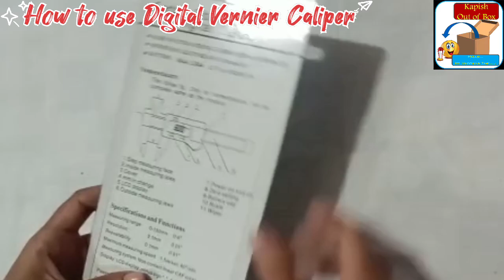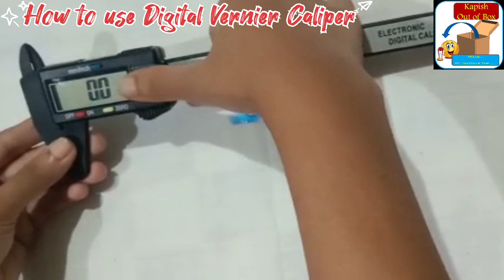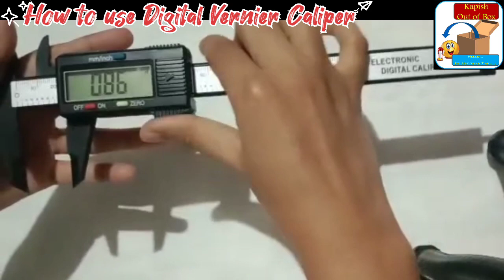DIGITAL VERNIER CALIPER| Unboxing| Measurement Using Digital Vernier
Digital vernier caliper

Time Stamp
0:00    Info about digital vernier caliper.
0:34    How to use digital vernier caliper.
0:41    How to measure parts with vernier.
5:11    We have 4 ways to check vernier caliper.

Product, we use While Making This Video.
   Boya mic for voice
  Tripod for shooting Video

DESCRIPTION :-  Carbon Fiber Compositer Digital Vernier Caliper 6 inch.

•PREMIUM MATERIAL :- Won't Scratch your valuable objects when measuring.

• ACCURATE READING :- Strictly tested to ensure exact measurement which accurate to 0.01inch.

• Zero CALIBRATION :- Press to set to zero at any position & continue to measure next section.

• UNIT CONVERSION :- Easy to read in inches & mm by pressing the blue button on the top.

• LCD DISPLAY :- Shows instant readings with digital numbers much more convenient.

• AUTO ON / OFF :- Auto turns on when sliding auto turns off after 5 mins if with no operations.

SPECIFICATIONS :-

• Measuring Range        :- 0.150mm / 0-6 inch
• Resolution                     :- 0.10mm / 0.01 inch
• Display                           :- LCD Screen
• Power                             :- SR44 / LR44 1.5 V
• Color                               :- Silver + Black
• Material                          :- ABS + Carbon Fiber
• Working Temperature :- 0~ 104 F ( 40C )
• Working Humidity        :- ≤ 80 %